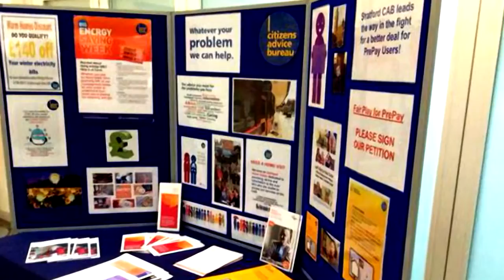"Shakespeare 400" with Sarah Douglas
Film & television actress Sarah Douglas takes us through her home town of Stratford-upon-Avon, during the commemorative parade marking 400 years since William Shakespeare's death (also his birthday) & shares a few stories of her life as a Stratfordian! A special ROYAL GUEST also makes an appearance!!!